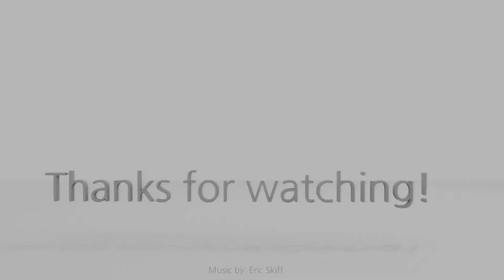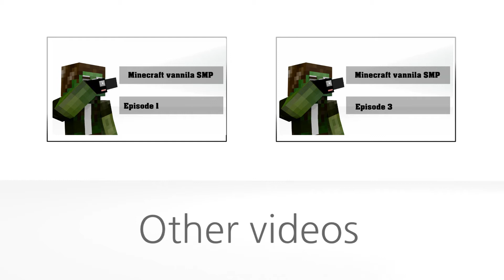Magicka | Mattesolo Vs David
This is magicka, a game about magic, it can be bought on steam.

So, me and david played some portal, and i raged, so we started playing magicka, and for the fisrst time trying out Versus mod. Enjoy